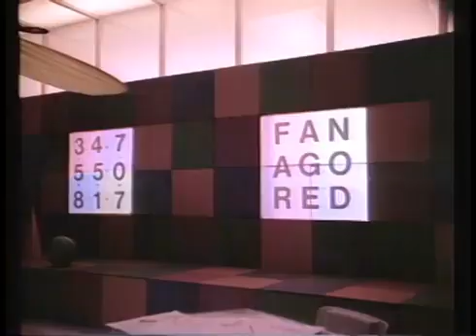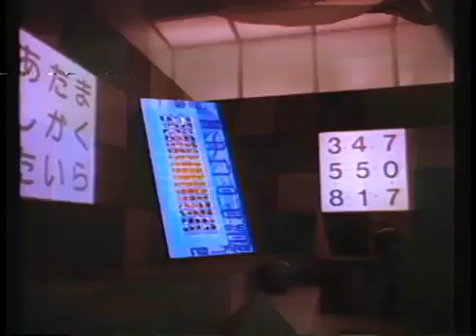Does This 1979 Sci-Fi Film Accurately Predict AI?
This was made for a global trade fair in Japan in 1979. It scored a huge success at the fair lines. We did outside to see it. It seems so futuristic, so AI.

In 1979, the concept of artificial intelligence (AI) was still in its early stages, and the way people thought about it was largely shaped by the advancements of the time, which were still relatively rudimentary compared to what we have today. The general perception of AI during this period was a blend of optimism, caution, and fascination with the idea of machines that could think or mimic human intelligence.

AI research was primarily focused on symbolic AI, also known as "good old-fashioned AI" (GOFAI), which involved rule-based systems that could simulate reasoning and problem-solving. These systems were limited, usually requiring a lot of explicit human input and defined rules, and didn't have the kind of adaptive learning abilities we associate with modern AI.

Popular culture and science fiction (e.g., 2001: A Space Odyssey and Isaac Asimov's stories) heavily influenced how AI was imagined. There was fascination with the idea of sentient machines, but there was also a deep-seated fear of AI going beyond human control. People were often concerned about the potential dangers of intelligent machines becoming too powerful or even hostile.

Many saw AI as a tool to augment human capabilities, especially in specific tasks such as medical diagnostics, military applications, or industrial automation. It was envisioned more as a way to automate routine tasks or assist humans rather than as an entity with true consciousness or emotions.

The term "AI winter" refers to periods when interest and funding in AI research waned due to a lack of breakthroughs and overly ambitious expectations. By the late 1970s, after decades of hype, the limitations of early AI systems were becoming more evident, leading to a bit of a decline in the optimism surrounding the field.

In the late 1950s, John McCarthy coined the term "artificial intelligence" and helped organize the Dartmouth Conference, which set the stage for AI as a field. By 1979, though, AI was still evolving, and there was still significant interest in understanding how to model human cognition with computers, but much of the high-level AI research was in its infancy.